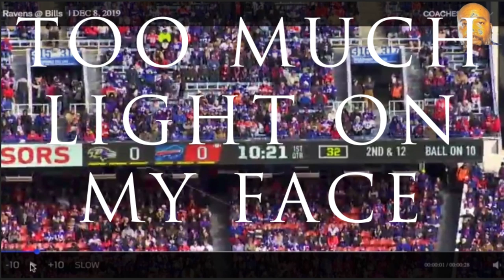MEET ME AT THE QB || Baltimore Ravens Film Session || Ravens Sack Josh Allen 6 times.